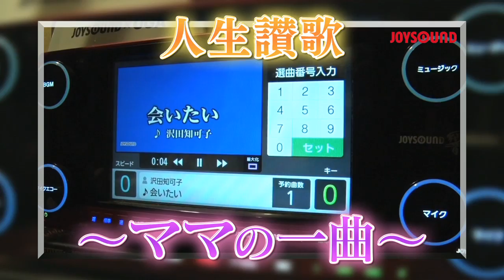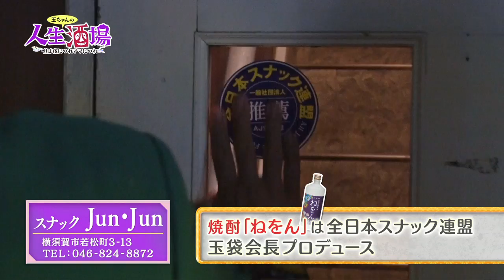11/26,11/30,12/1 _OA『人生酒場～唄は夜につれママにつれ』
【放送】
　【出演】玉袋筋太郎（浅草キッド）　服部浩子
　【今回の出演店舗】スナック　Jun・Jun